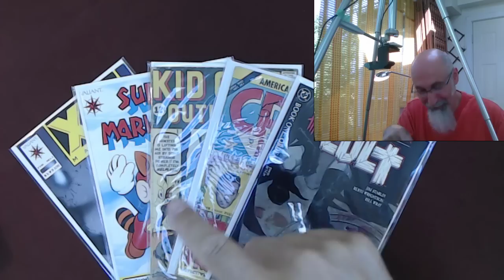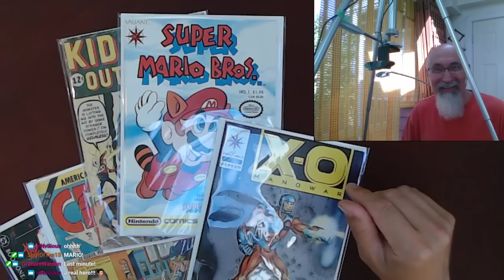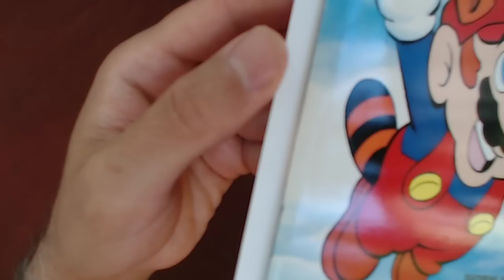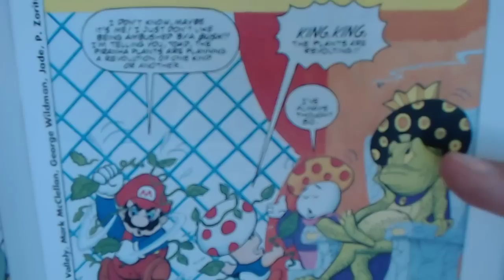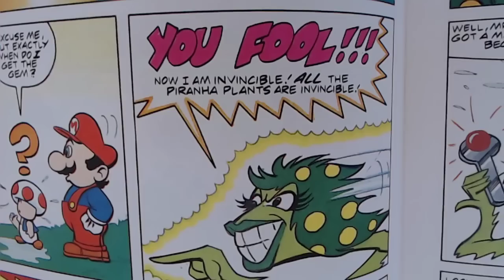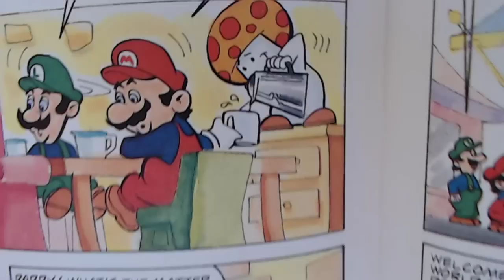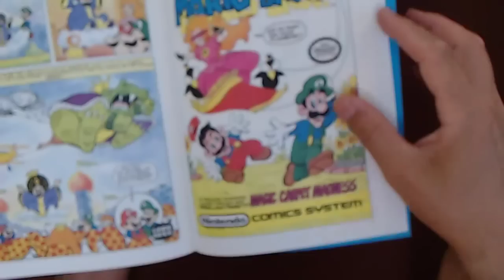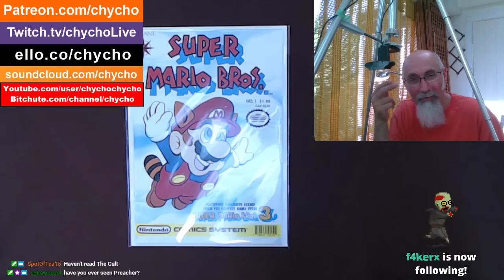Reading Comic Books: Super Mario Brothers #1, 1990 Valiant Comics, Intro (22:49) Read (40:50) [ASMR]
***ONLINE PRESENCE

Peace.

chycho

▶️ As well as Cryptocurrencies:
Bitcoin (BTC): 1Peam3sbV9EGAHr8mwUvrxrX8kToDz7eTE
Bitcoin Cash (BCH): 18KjJ4frBPkXcUrL2Fuesd7CFdvCY4q9wi
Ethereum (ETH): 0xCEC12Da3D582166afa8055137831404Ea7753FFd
Ethereum Classic (ETC): 0x348E8b9C0e7d71c32fB2a70DcABCB890b979441c
Litecoin (LTC): LLak2kfmtqoiQ5X4zhdFpwMvkDNPa4UhGA
Dash (DSH): XmHxibwbUW9MRu2b1oHSrL951yoMU6XPEN
ZCash (ZEC): t1S6G8gqmt6rWjh3XAyAkRLZSm9Fro93kAd
Doge (DOGE): D83vU3XP1SLogT5eC7tNNNVzw4fiRMFhog

10 by 10 Grid and Multiplication Table, plus a Math Puzzle, a Pattern Recognition Game (Includes Live Streams)

Peace,

chycho